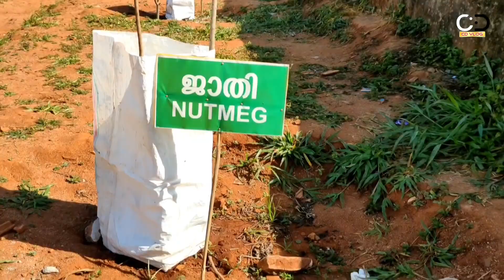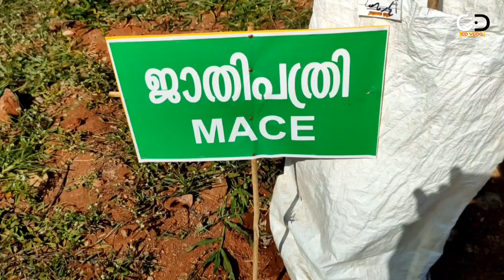ജൈവ പച്ചക്കറി കൃഷിയിൽ ഈ വിദ്യാർത്ഥികൾ നാടിന് മാതൃക ! | GVHSS RAJAKUMARI | NSS UNIT | GARDENING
Published on jan20, 2022
Channel info
CD Vlog
CD Suresh

കാബേജ് ക്വാളിഫ്ലവർ ബ്രക്കോളി വഴുതന (വയലറ്റ് - വെള്ള) കത്രിക്ക ചീര (പച്ച ചുവപ്പ് )ലച്ചൂസ് കെയിൽ (ഇലക്കറികൾ) സോയാബീൻ -  വാള രപ്പയർ വള്ളി ബീൻസ് കുറ്റി ബീൻസ് 18 മണിയൻ കുറ്റി പയർ മുളക് ക്യാപ്സിക്കം ബജി കാന്താരി മാലി മുളക് തക്കാളി (നാടൻ - ഹൈബ്രിഡി മല്ലി ഉലുവ കടു ക് ചീരചേമ്പ്  ചോളം കാച്ചിൽ ചേമ്പ്, തുടങ്ങിയ പച്ചക്കറികൾ ഭക്ഷ്യ വിളകളും ഇവിടെ സമൃദ്ധമായി വിളയുന്നു കൂടാതെ കുറ്റിമുരുളക് സർവ്വ സുഗന്ധി റോസ് മേരി ഗ്രാമ്പൂ ജാതി ഏലം കുടമ്പുളി വാളൻപുളി തുടങ്ങിയ എല്ലാ തരം സുഗന്ധവിള കളുടെ തൈകളും ഈ സ്കൂൾ അങ്കണത്തിൽ വളരുന്നു ഇതെല്ലാം GVH SS രാജ കുമാരി യിലെ  NSS വളൻ്റിയറ ൻമാരാണ് നട്ട് പരിപാലിക്കുന്നത്, കേവലം 25  ഗ്രോബാഗുകൾ നാം സ്വന്തം വീട്ട് മുറ്റത്ത് പരിപാലിച്ചാൽ വർഷം മുഴുവൻ വി ഷ രഹിത പച്ചക്കറി നമുക്ക് ലഭിക്കുമെന്ന് ഈ വിദ്യാർത്ഥികൾ കാണിച്ചുതരുന്നു, ബ്ര കോളി പോലുള്ള പച്ചക്കറികൾ ഏറെ രുചികരവും ആരോഗ്യ ദായകവും ക്യാൻസർ പോലുള്ള മാരക രോഗങ്ങളെ പ്രതിരോധിക്കുമെന്നും പറയപ്പെടുന്നു, ഏതായാലും രാജ കുമാരി VHSC യിലെ  NSS വളൻ്റിയറൻമാർ പുതിയൊരു സന്ദേശമാണ് നമുക്ക് കാണിച്ചുതരുന്നത് ഒന്ന് മനസ്സ് വച്ചാൽ ഇതെല്ലാം നമുക്കും സാധിക്കുമെന്ന സന്ദേശം